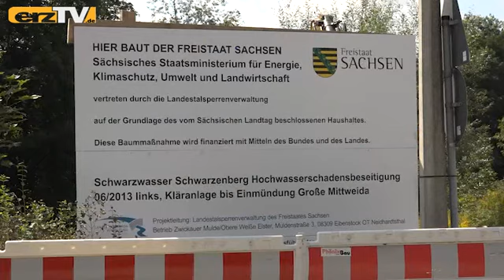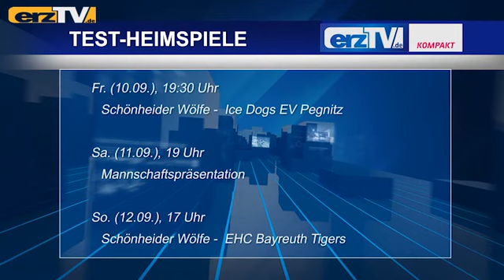erzTV KOMPAKT zeigt Backofen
GRÜNHAIN-BEIERFELD: Die Themen bei erzTV KOMPAKT am Mittwoch: Am Ofen: Aktionstag des Vereins Backhaus Schlema; Am Ufer: Schadensbeseitigung am Schwarzwasser; Am Ende: Hundeschwimmen zum Abschluss der Freibadsaison.